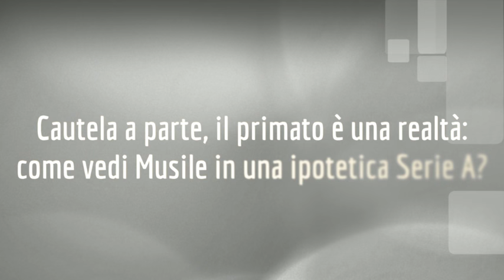[Serie A2M] Musile tra primato in classifica e sogno 'promozione'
Intervista a Marco Boem, capitano della Pallamano Musile che guida il girone B della Serie A2 Maschile.